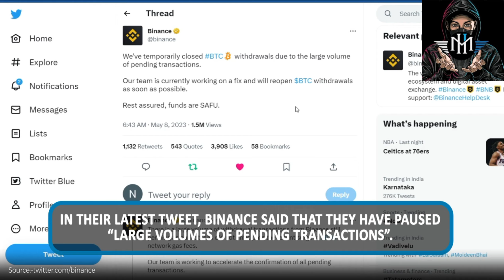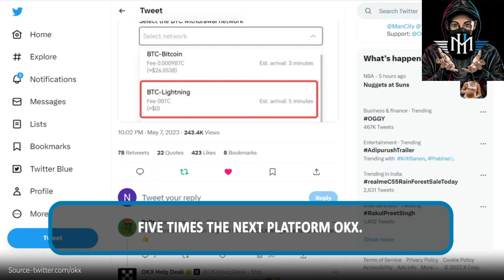Dore ibibaye kuri Binance Pauses Withdrawals Second Time in 12Hours Amid Spike in BitcoinGasFee!